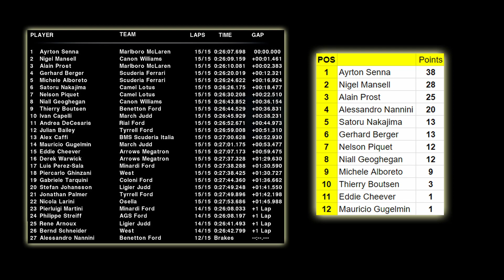British GP- Stagnation | F1 1988 | Automobilista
Well it started out well.